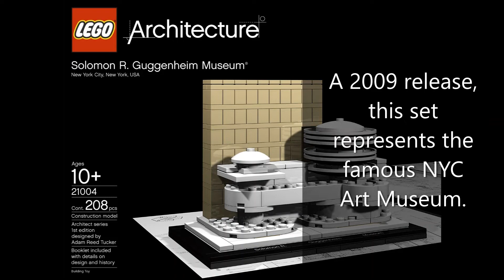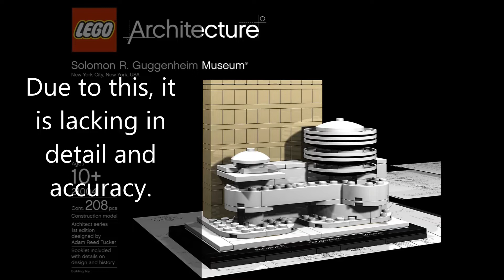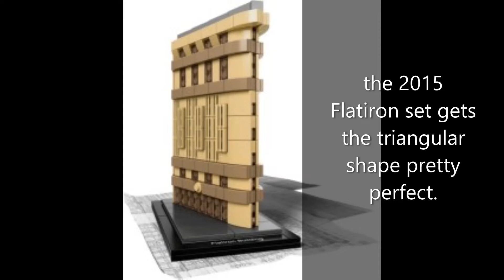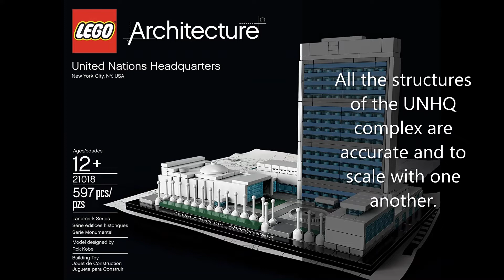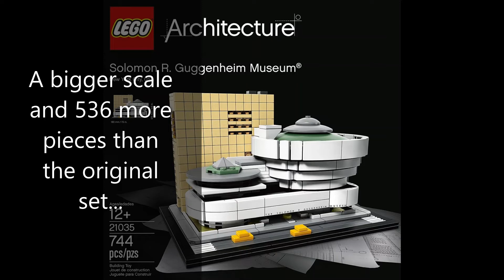Top 9 LEGO Architecture New York City sets (2009-2020)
No city has had more of its landmarks depicted in the LEGO Architecture Series. As of the beginning of 2020, 9 distinct sets have been released of locations in NYC. They are presented here from worst to first based on accuracy to the source materail and level of detailing in my opionion.

NYC is the most populous and also the most densely populated city in the United States. The city's long almost 400 year history has made for a truly global modern city that is regarded as the cultural, financial, and media capital of the world.

The sets are in order of release:

2009:
Empire State Building 21002
Solomon R. Guggenheim Museum 21004

2011:
Rockefeller Center 21007

2013:
United Nations Headquarters 21018

2015:
Flatiron Building 21023

2017:
Solomon R. Guggenheim Museum 21035

2018:
Statue of Liberty 21042

2019:
Empire State Building 21046